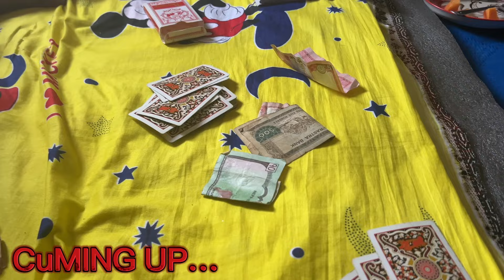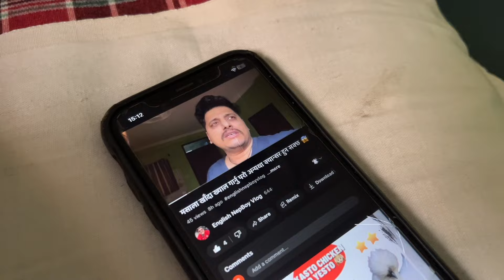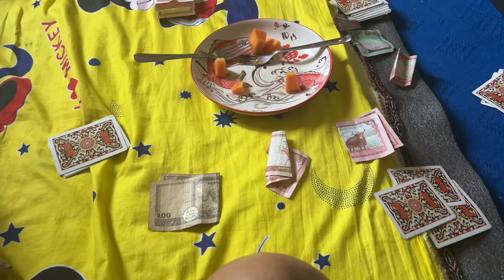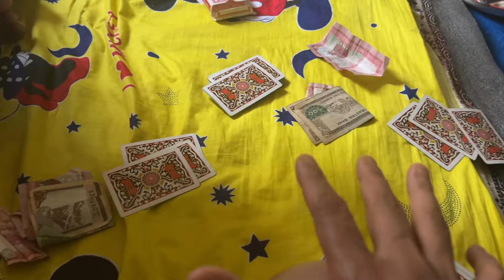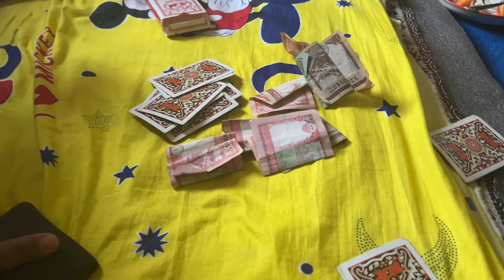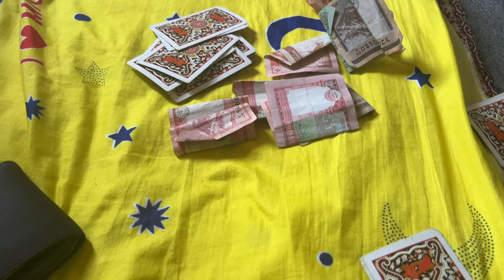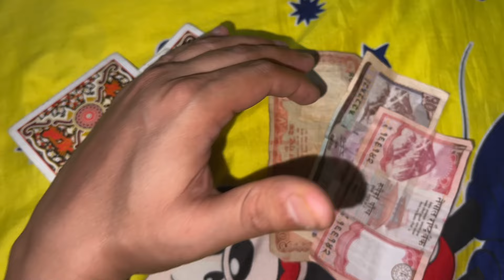Aaja Ko Din Bihana Bata Nai Prank 😡 || EK Carod Ko Chiya Paucha Vanda Vayo Yesto 😱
Aaja Ko Din Bihana Bata Nai Prank 😡 || 1 Carod Ko Chiya Paucha Vanda Vayo Yesto 😱

Gadgets Used:
Iphone 10XR
Iphone 13 Pro Max
DJI MIC
Hand

Video Editing:
Davinci Resolve 18.5
CapCut

Cameraman :
Me
Myself

Keep supporting guys goodnight,

Namaskar.